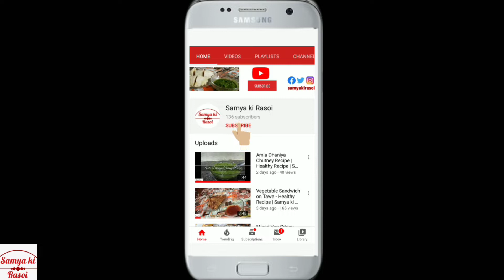प्रोटीनयुक्त स्वादिष्ट पराठा | Khichadi Paratha | Dal Paratha | Samya ki Rasoi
Welcome to "Samya ki Rasoi" channel.

Today's Recipe: प्रोटीनयुक्त स्वादिष्ट पराठा | Khichadi Paratha | Dal Paratha | Samya ki Rasoi

Utensil Links
Idli Maker
Bati Oven

Thank you for coming to this channel. I am foodie and love cooking also. My primarily focus on Indian cuisine (Veg Only) . I try to add recipes in easy and best way, so everyone can try.

Samya's cooking diary, samyascookingdiary, samyacookingdiary